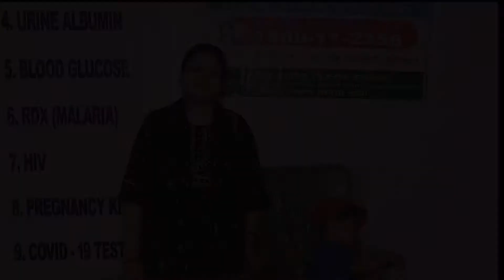अटल महोला क्लिनिक झारखंड में नई पहल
अटल महोल्ला क्लिनिक से आम लोगो को मिल रही है निशुल्क स्वास्थ्य सुविधा